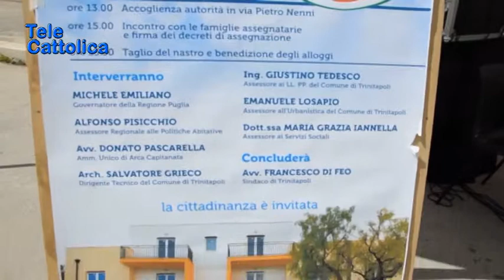Serv. Regione consegna case popolari a Trinitapoli 31 05 2019 - TG Telecattolica